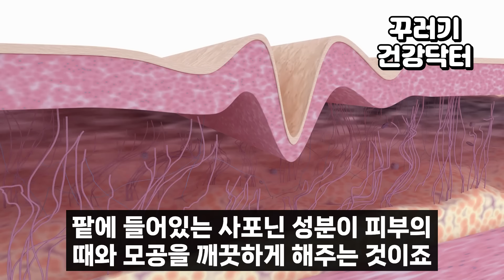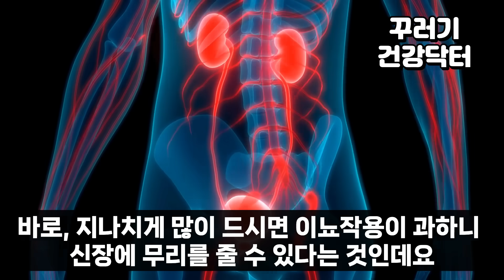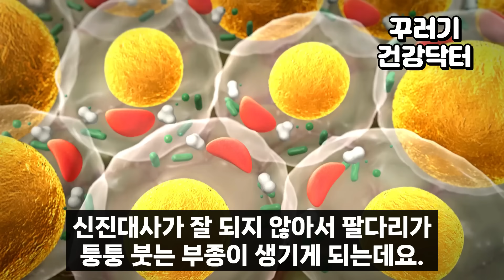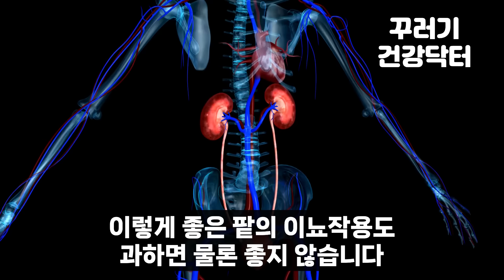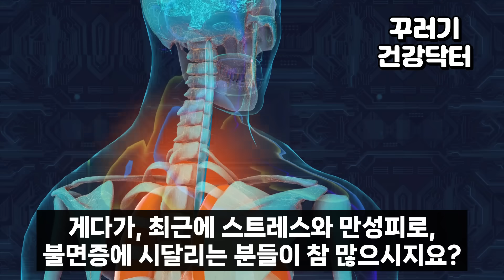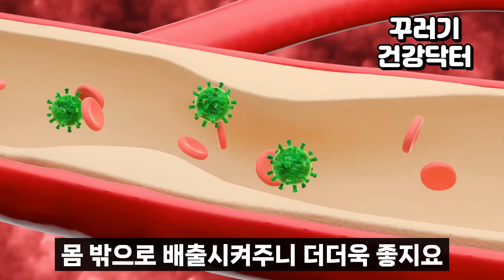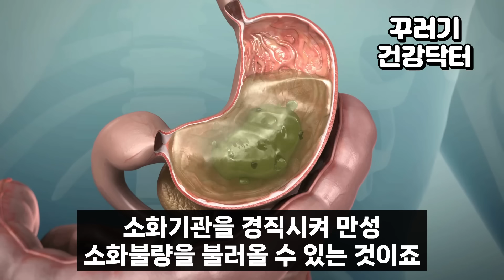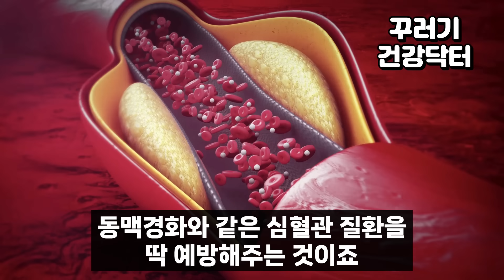팥과 절대로 함께 먹지마세요! 암과 치매에 걸릴 수 있습니다! 팥 함께먹 으면 보약보다 좋은 3가지 만성 염증 독소 싹 빼주는 최고의 레시피 [팥 단팥 동지 팥죽 효능 건강 정보]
암과 치매를 예방하고 이겨내기 위해서는 그 무엇보다 식습관이 제일 중요합니다. 자연에서 나는 모든 음식은 몸에 좋습니다. 또, 영양제와 의약품을 섭취하는 것보다 자연 식품으로 섭취하는 것만큼 좋은 것이 없습니다.

손과 귀가 꽁꽁 얼것만 같은 추운 겨울철이 되면 가장먼저 생각나는 간식이 있습니다. 드디어, 김이 모락모락 나는 호빵과 붕어빵의 계절이 돌아왔습니다. 겨울철 일등 간식의 공통점은 바로, 속에 팥이 들어있다는 것인데요. 붉은색이 예쁘고 건강 효능이 뛰어나서, 팥고물, 팥앙금으로도 많이 드시고, 주로 떡이나 팥죽, 팥칼국수로도 챙겨드실텐데요. 그 외에도 팥물이나 팥을 넣은 잡곡밥으로도 다양한 음식의 재료가 됩니다. 이처럼, 팥은 우리 민족에게 참 친숙한 곡물입니다. 그만큼 먹는 방법도 다양하고 영양소도 정말 풍부합니다. 예로부터 건강에 이점이 매우 뛰어나서, 붉은 작은콩이라는 이름의 적소두라고 부르며 한의학 에도 많이 사용되었는데요.

그런데 여러분! 이렇게 건강에 좋은 팥도, 같이 먹으면 건강을 해치는 음식들이 있다는 사실 알고 계셨나요? 그럼 지금부터 팥과 함께 드시면 암과 치매 예방에 나쁜 최악의 궁합인 3가지와, 우리의 수명을 건강하게 연장시킬 수 있는 최고의 궁합인 음식 3가지를 함께 알아보겠습니다!

그런데 여러분! 이렇게 건강에 좋은 팥도, 같이 먹으면 건강을 해치는 음식들이 있다는 사실 알고 계셨나요? 그럼 지금부터 팥과 함께 드시면 암과 치매 예방에 나쁜 최악의 궁합인 3가지와, 최고의 궁합인 음식 3가지를 함께 알아보겠습니다!

압도적인 효능의 팥 먹는 가장 좋은 방법 알려 드릴게요!
만성염증 딴 거 하지 마시고!! 팥 제발 이렇게 드세요!!
몸속 염증, 독소 삭 빼줍니다!!